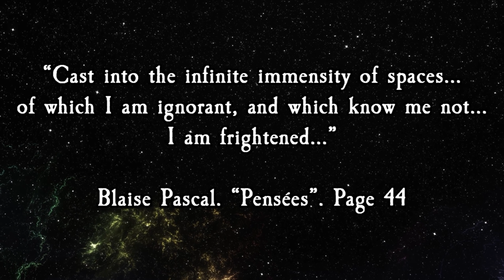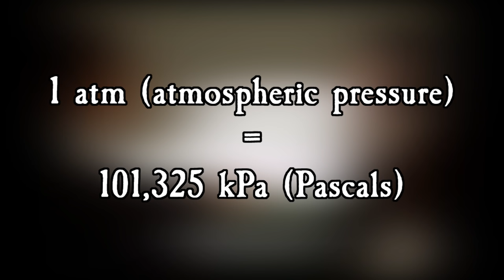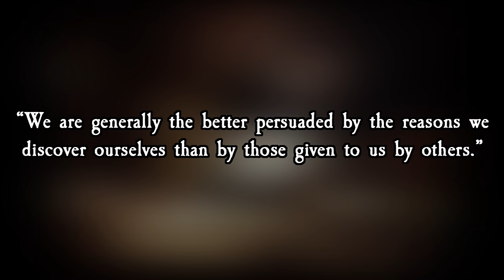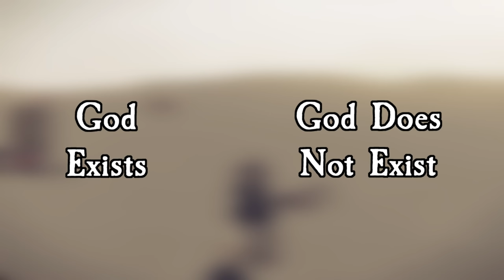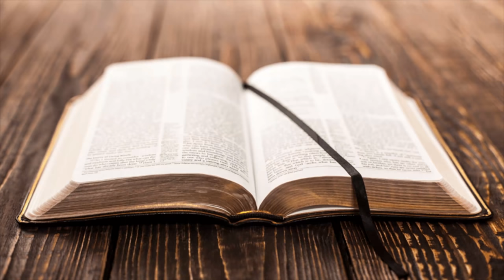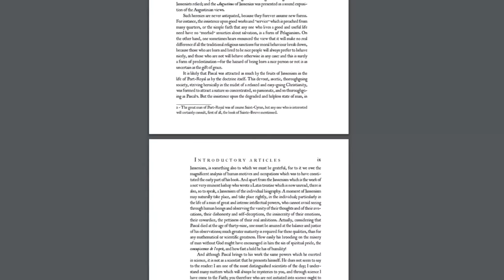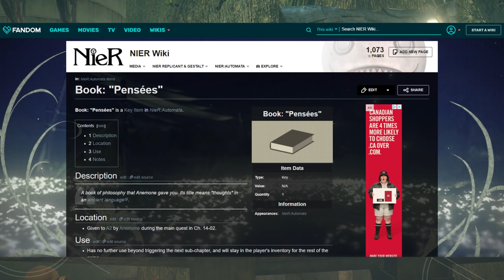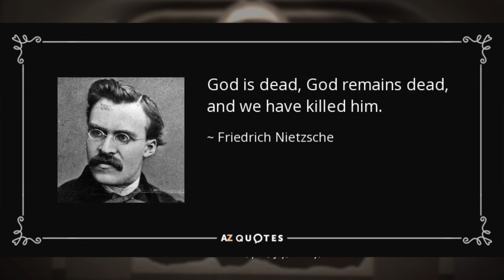NieR: Automata - Pascal's Wager - What Would YOU Do?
We are getting closer to the release of the NieR: Replicant remake/upgrade/whatever. In honor of that fact, I am going to release an analysis video on NieR: Automata each month, each on a different character. These videos are a part of my on-going argument that NieR: Automata is the most profound game of all time. Today, I am discussing the character of Pascal the robot. With this character, Yoko Taro asks brand new existential questions that I have never heard discussed in science-fiction. They are terrifying questions, but genius nonetheless. Listen on to find out what those questions are.